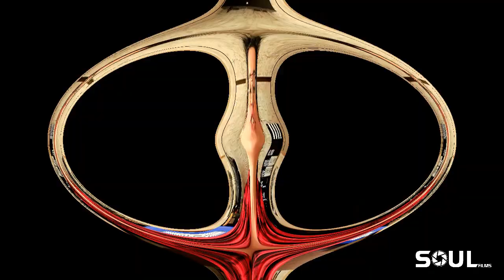A Arte de Atuar | SoulFilms | Fazendo cinema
Fala Galera... Sejam bem vindo ao Canal SoulFilms – Por trás das câmeras

Tem gente que acha que atuar é só decorar texto e cumprir marcação de cena. SABE DE NADA INOCENTE. Quem é ator sabe da labuta do dia a dia para criar um personagem. No vídeo de hoje falamos um pouco sobre esse universo.

Nossos cursos de roteiro:
INTRODUÇÃO AO ROTEIRO (curso gratuito)

NOÇÕES BÁSICAS DE DESENVOLVIMENTO DE ROTEIRO (conteúdo para iniciantes)

SUA HISTÓRIA NO CINEMA (conteúdo para iniciantes com mentoria individual na criação do roteiro)

Mentoria
Se você quer se seu projeto de roteiro passe por uma análise textual de criação entre em contato atráves do nosso email.

Instagran: @filmssoul

Sobre a SoulFilms
A Soul Films é uma produtora recentemente criada por mim, Aryanne Soares, na cidade de Manaus – AM. Nossa missão é facilitar o acesso ao conhecimento cinematográfico por trás das câmeras, compartilhando todas as informações possíveis de como funciona a produção de um projeto audiovisual desde a ideia para um roteiro até o projeto pronto para ser comercializado no mercado cinematográfico.